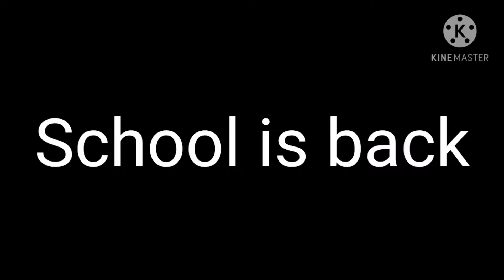A short announcement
School is in Monday which is 2 days ahead of me ;~; it's Saturday here sooooooo.. I'm sorry if I post something very short for a long time